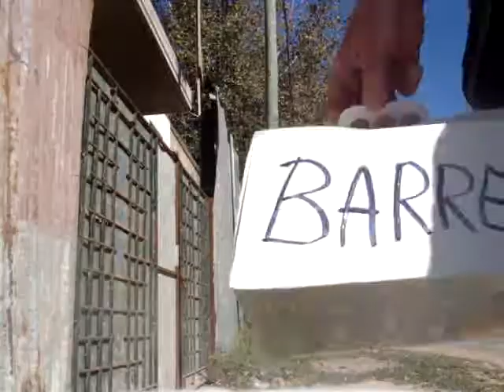Barreda (dos por uno) con torta para Kevin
una torta carísima pero me enteré que se iba a cazar mi nieto y es para celebrarlo.  Capaz que me da un biznieto y lo hago plata. Lo documento para que mas tarde no lo nieguen. Maschwitz es peligroso, andan viejos sueltos.